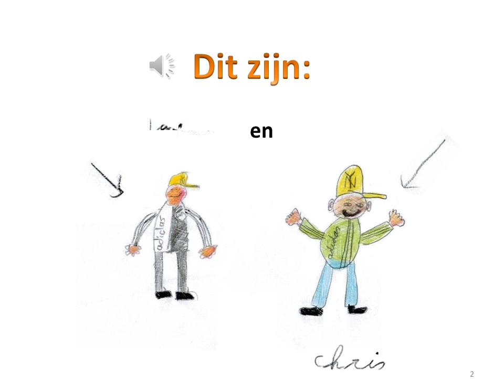James en Chris op waterpolo - digiboek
20121114 workshop digiboek maken door Saskia Dellevoet i.o. van Bibliotheek A tot Z